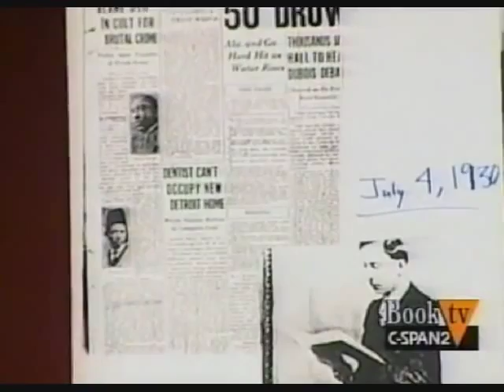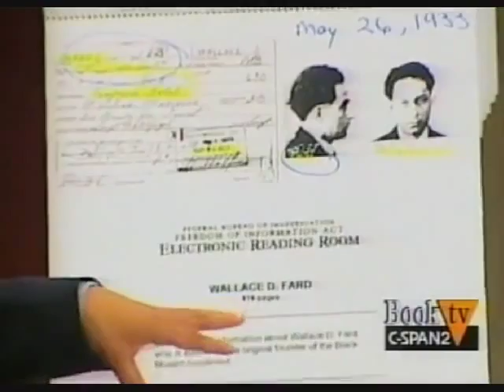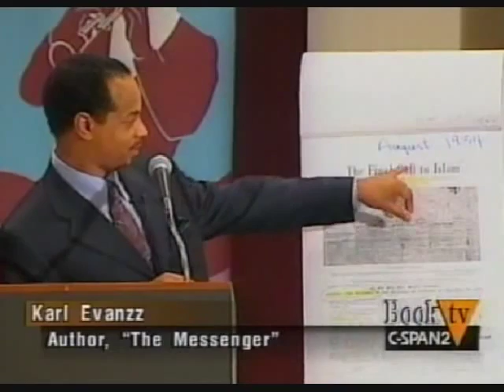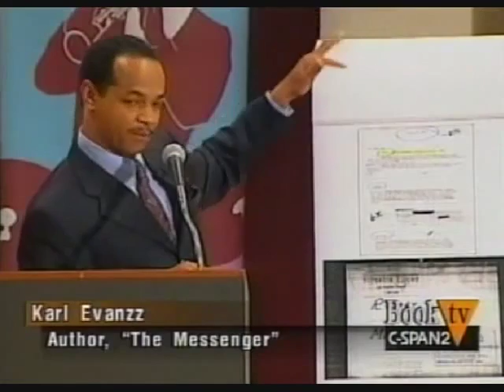Early History of Master W Ford Muhammad By Karl Evanzz